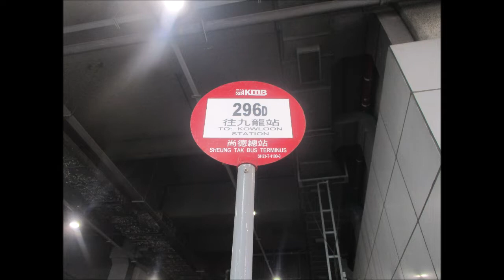KMB K AVBWU788 VL7317@296D 尚德 － 九龍灣國際展貿中心 (停：西九文化區)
日期：15/02/2022
時間：15：55
此時段會繞經西九文化區後返回原線九龍站